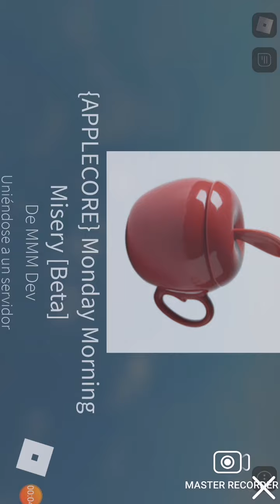fnf roblox part 2